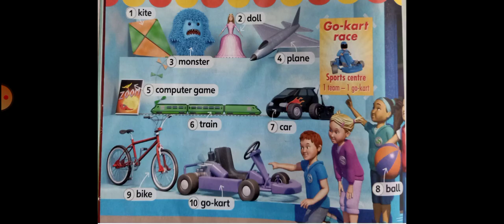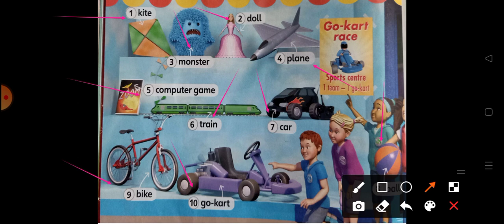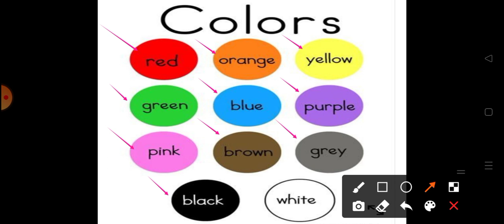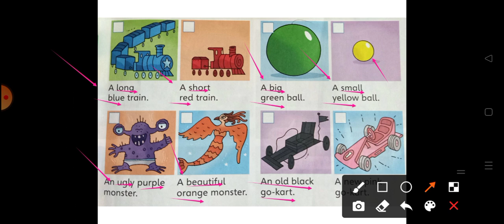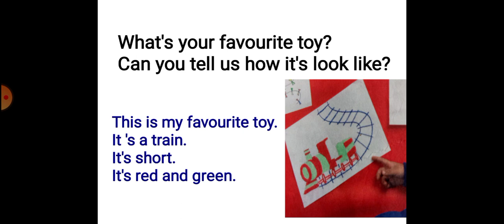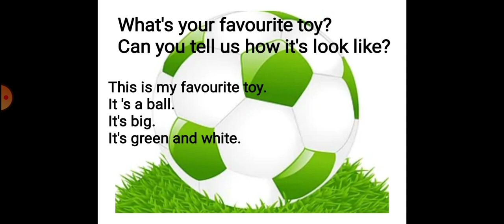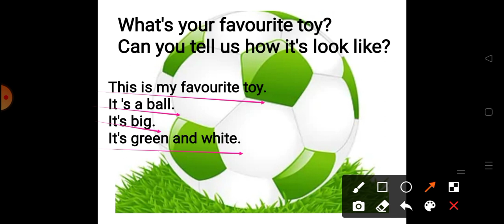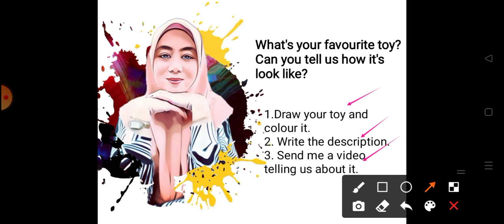Year 1 Unit 2 Let's Play Super Minds page 32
Teacher Fida

reading activity
speaking activity